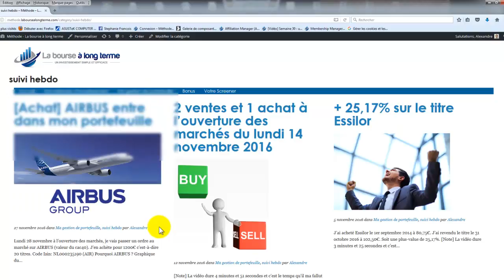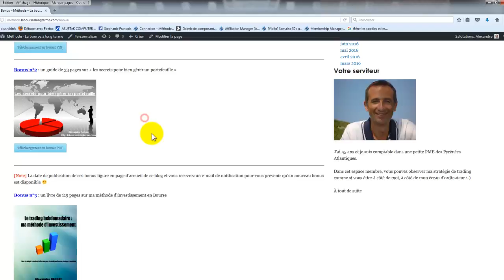Le contenu de VOTRE espace membre sur ma méthode d'investissement